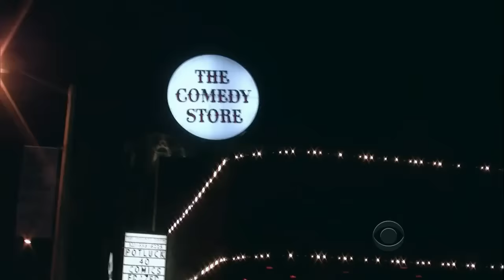Late Late Show with Craig Ferguson 6/1/2011 David Beckham, Shohreh Aghdashloo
Guests: David Beckham, Shohreh Aghdashloo